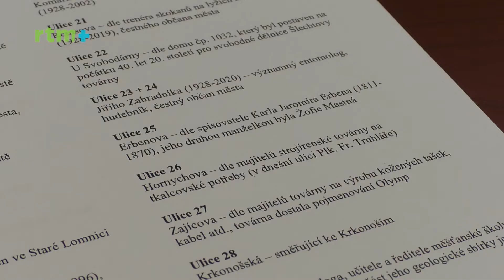Desítky ulic v Lomnici nad Popelkou získaly nový název (2021)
Lomnice nad Popelkou, RTM+